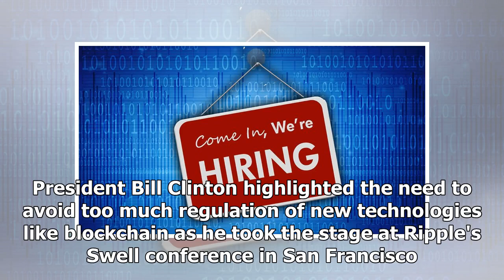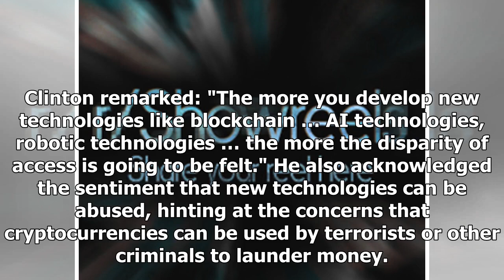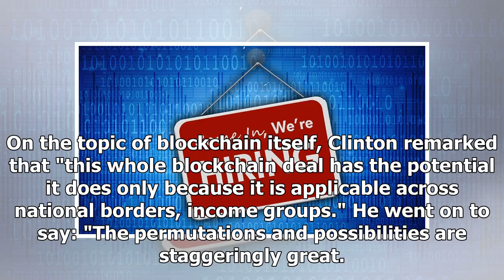Bill Clinton: Over-Regulation Could Kill Blockchain's 'Golden Goose'